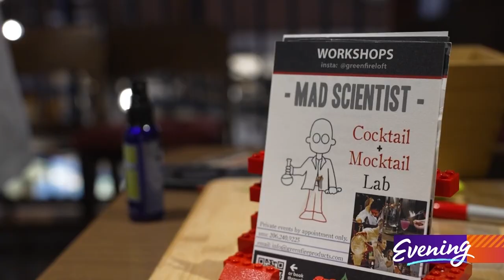Mad Science! Experiment with cocktails and mocktails at this Seattle workshop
Jen Loewen facilitates the Mad Scientist Cocktail and Mocktail Lab in the Capitol Hill neighborhood.